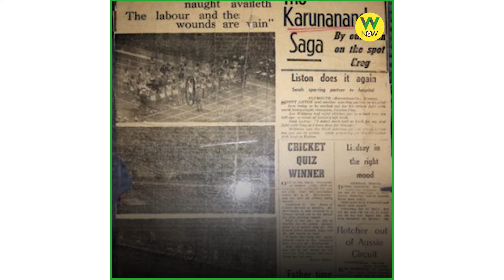KARUNANANDA - THE MOST SPIRITED LOSER